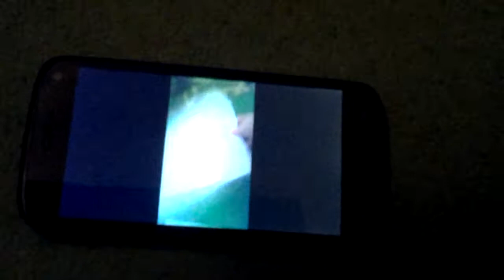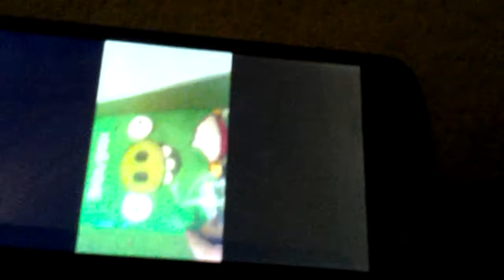Песня энгри бёрдс